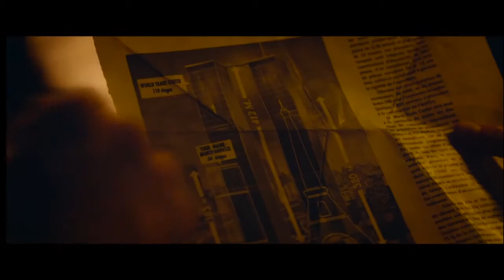Tráiler IMAX de “The Walk” en español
Tráiler IMAX de “The Walk” en español, dirigida por Robert Zemeckis y protagonizada por Joseph Gordon-Levitt, Ben Kingsley, Charlotte Le Bon y James Badge Dale.

Doce personas han pisado la Luna, pero únicamente un hombre ha recorrido, o recorrerá jamás, el inmenso vacío entre las dos torres del World Trade Center. Guiado por su mentor en la vida real, Papa Rudy, y ayudado por un insólito grupo de reclutas de todo el mundo, Petit y su banda tendrán que superar obstáculos imposibles, traiciones, disensiones e innumerables situaciones comprometidas para concebir y ejecutar su alocado plan.

Estreno el 25 de diciembre del 2015 en España.